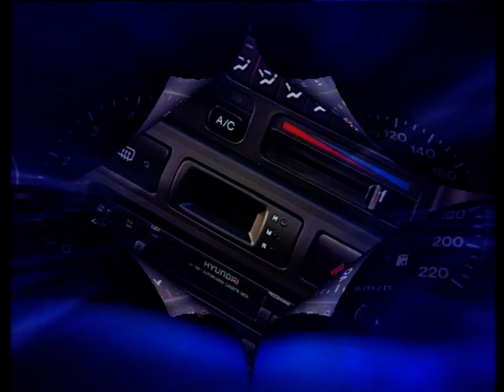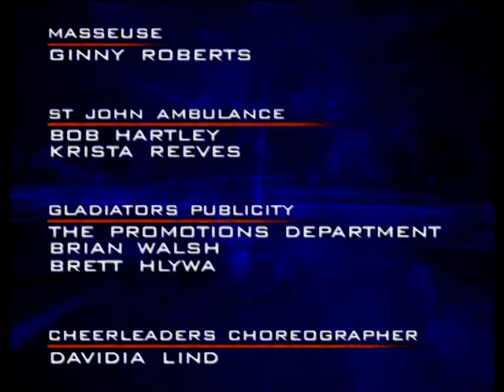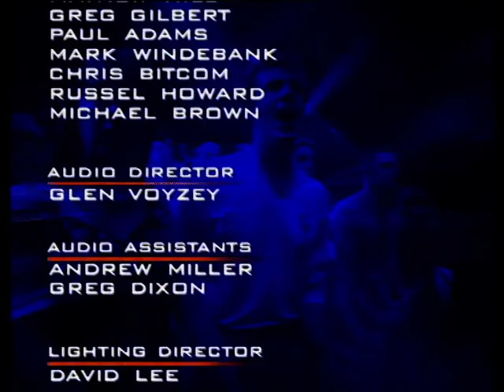Australian Gladiators 1995 S01E02